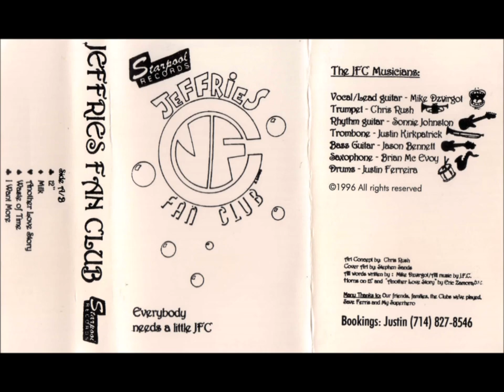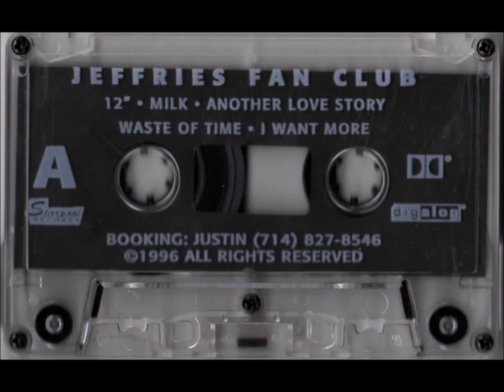Jeffries Fan Club - Everybody Needs A Little JFC - Demo Tape 1996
Starpool Records 1996 run by Members of Save Ferris
The first Release by this OC Cali 3rd Wave Ska/Punk Band.
All these Songs were later included on the  Vegas Records CD Comp.

Tracklist:
A1  12
A2  Milk
A3  Another Love Story
A4  Waste Of Time
A5  I Want More